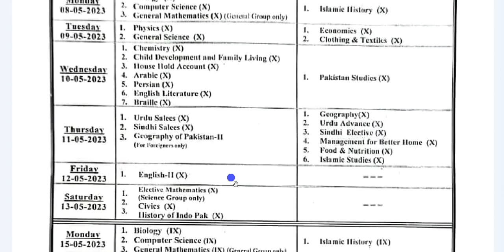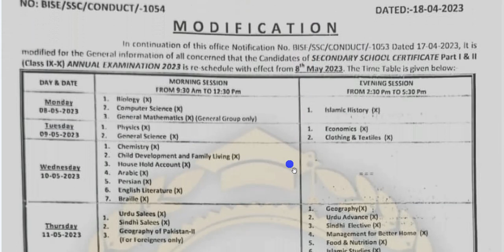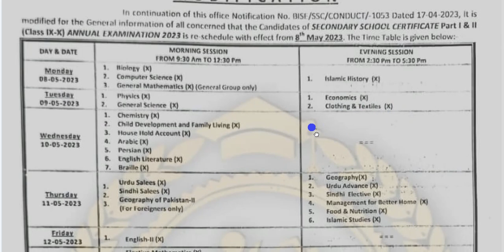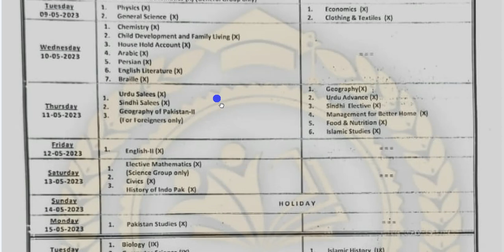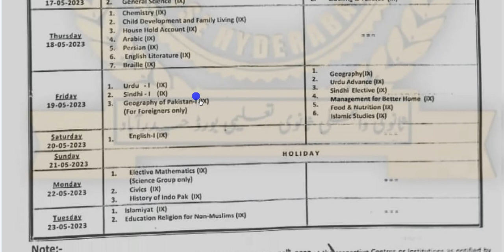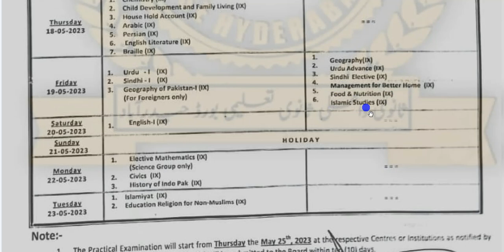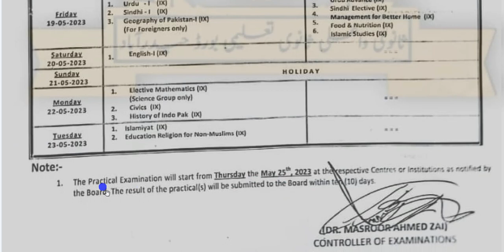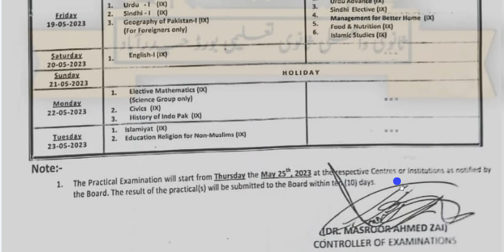9th and 10th class Annual Exam 2023 Date sheet Hyderabad Board